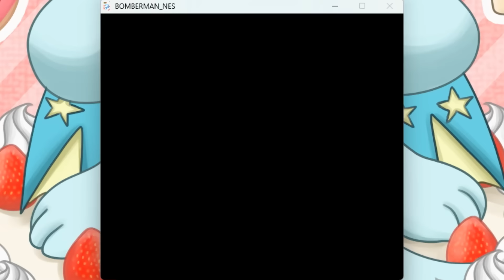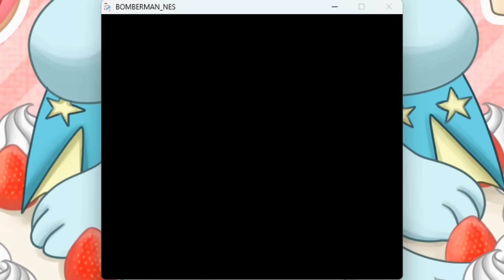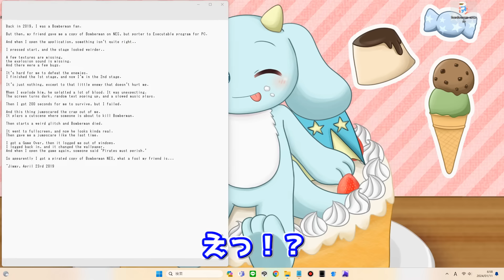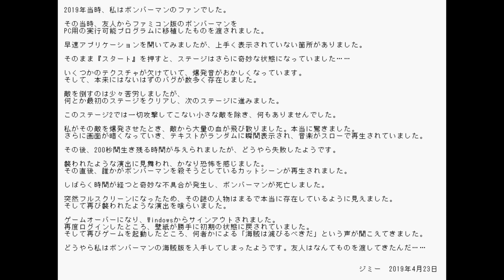【ゆっくり実況】振り返らないで、化粧落ちてるから。【Bomberman.exe】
2024年最初の実況動画はexeゲーム！約2年ぶりのexeゲーム実況です。
実はボンバーマン初プレイです。芸術は爆発だ――